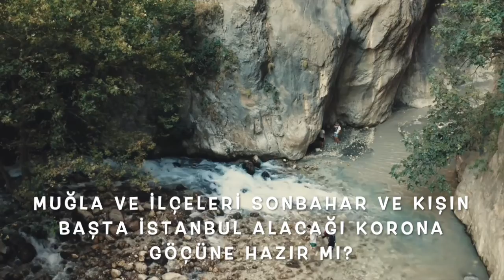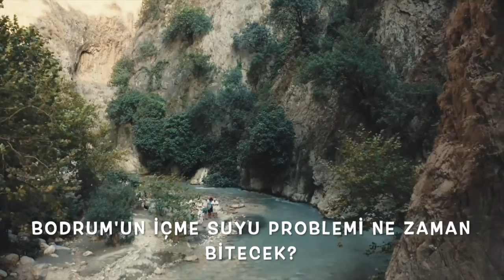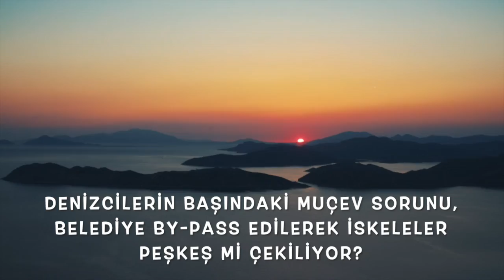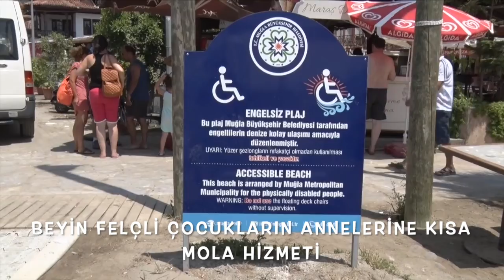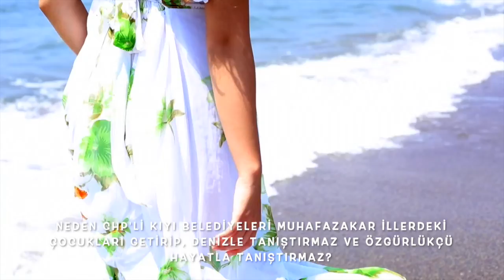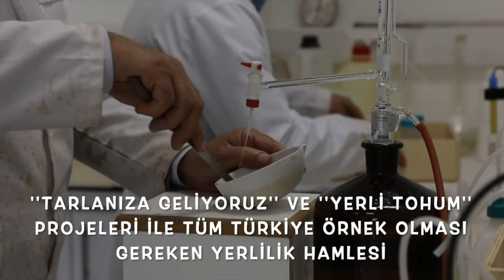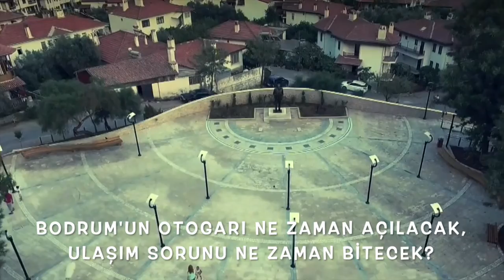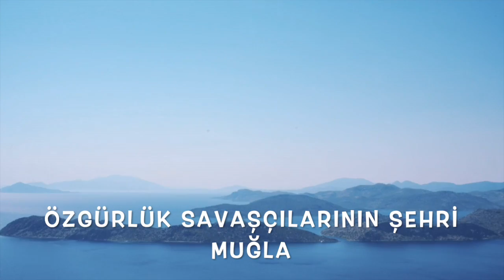MUĞLA BÜYÜKŞEHİR BELD. BŞK. OSMAN GÜRÜN TEKNEDEN CANLI YAYINDA. MUĞLA PANDEMİ GÖÇÜNE HAZIR MI?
SONBAHAR VE KIŞIN İSTANBUL BAŞTA GÖÇ GELİYOR